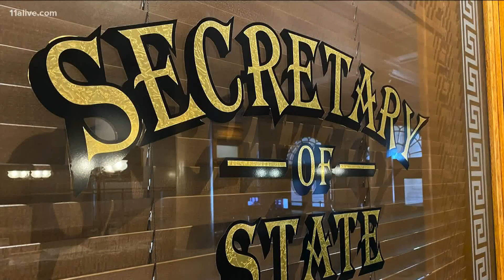Fulton County prosecutors opening investigation into Trump phone call